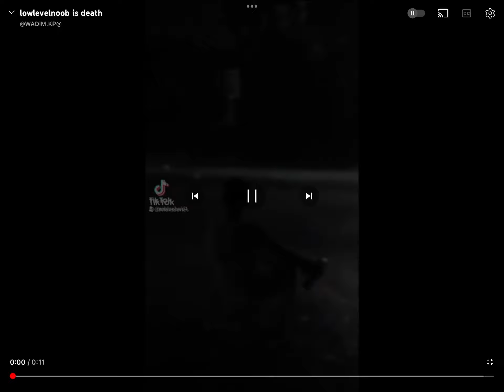lowlevelnoob died from covid 19